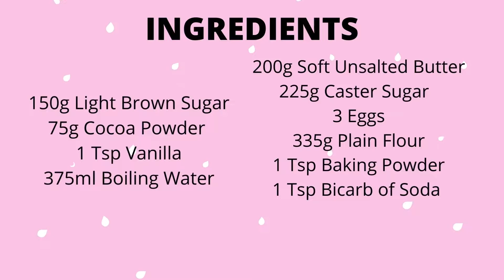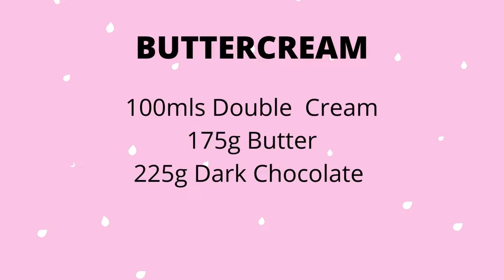The Most Delicious Rich Chocolate Fudge cake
Wow! This really is the most delicious rich, dark chocolate cake! Super moist and filled with chocolate/buttercream ganache that's whipped to form the perfect centre.

INGREDIENTS
150g Light Brown Sugar
75g Cocoa Powder
1 Tsp Vanilla
375ml Boiling Water
200g Soft Unsalted Butter
225g Caster Sugar
3 Eggs
335g Plain Flour
1 Tsp Baking Powder
1 Tsp Bicarb of Soda

BUTTERCREAM/GANACHE
100 mls Double  Cream
175g Butter
225g Dark Chocolate

Tin size: 8 inch cake tin, greased and base lined with non-stick baking paper.

170C/150C Fan

Bake 30 - 35 mins.

Follow the video for step by step instructions. (You can pause at each stage)

 Happy baking everyone!

Please give the video a thumbs up if you enjoyed it.

Any comments leave them below

CAKE BANDS

PME CAKE TIN

PME CAKE RELEASE